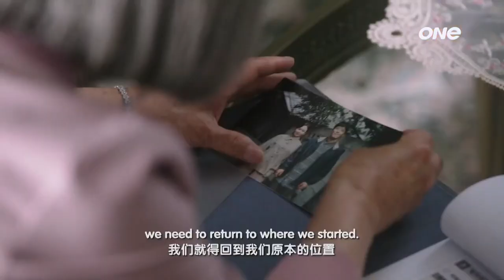One TV Asia | Curtain Call - Trailer Chinese (Mandarin)